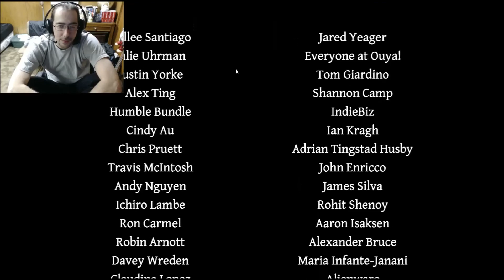SBG plays - Neverending Nightmares 04 - Killer Dolls? *FINAL*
Neverending Nightmares
Sorry about the editing cut near the end. Didn't realize I was that close to the ending, so I just kept it rolling.